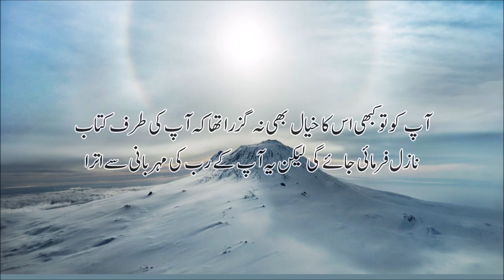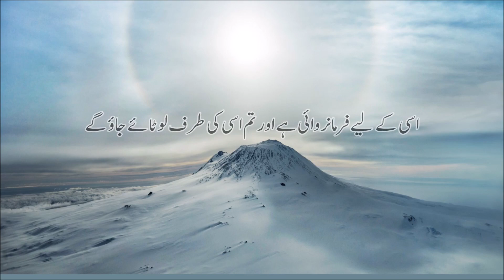Beautiful Surah Al-Qasas(76-88) سورة القصص recitation with Urdu translation.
Abdul Haleem Hussain
ہماری ویڈیوز دیکھنے کے لئے جَزَاکَ اللَّهُ خَيْرًا ، ہم قرآن کریم کوسننے کے ساتھ ساتھ اردو ترجمہ کے ساتھ پڑھنے کے لئے ویڈیوز کی
 شکل میں پیش کرنے کی سعادت حاصل کررہے ہیں۔ (استفادہ اردو ترجمہ: مولانا محمد جونا گڑھی صاحب, مولانا عبدالسلام بھٹوی صاحب, علامہ طاہر القادری صاحب) براہ کرم ہمارے لئے دعا کرتے رہیں کہ اللہ ہمیں یہ کام جاری رکھنے کی توفیق عطا فرمائے ، آنے والی ویڈیوز کے لئے ہمارےچینل کو سبسکرائب کریں اور ان ویڈیوز کو اپنے دوستوں اور فیملی ممبرز کے ساتھ شئیر کریں اور اس صدقہ جاریہ اور دعوت کے کام کا حصہ بنیں ، آپ کو ترجمے کے بارے میں کوئی خدشات ہوں تو براہ کرم ہم سے رابطہ کریں۔
 شکریہ خاص
 اروز شوزب
اشہب الھادی
 ایشل اعجاز